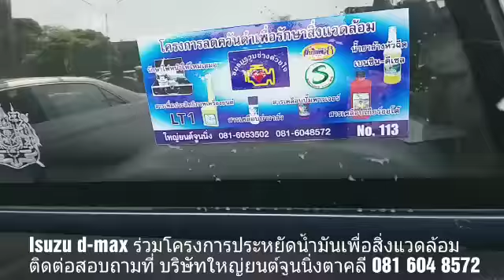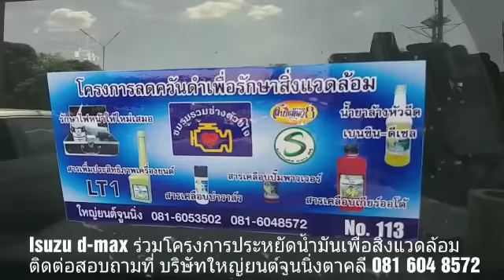อีซูซุเข้าร่วมโครงการประหยัดน้ำมันเพื่อสิ่งแวดล้อม